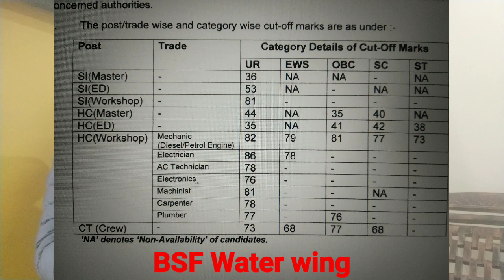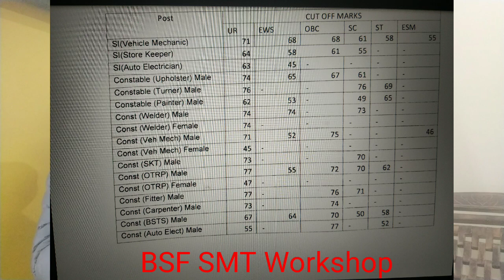BSF Water Wings Final Result 2022 | BSF SMT Workshop Final Result 2022 | BSF Water Wings Cutoff 2022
Hello Friends mere youtube channel ‘Extra Knowledge In Hindi’ Me apka Swagt Hai mere es Video Me BSF Water Wings Final Result 2022,BSF SMT Workshop Final Result 2022,BSF Water Wings Cutoff 2022,Ki information Milegi to Please Video Last Tak Dekhiyega.